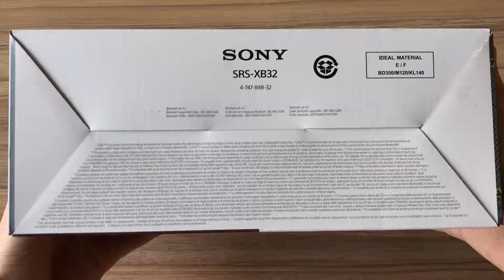SONY SRS - XB32 Extra Bass!